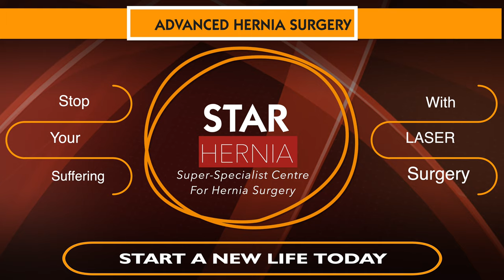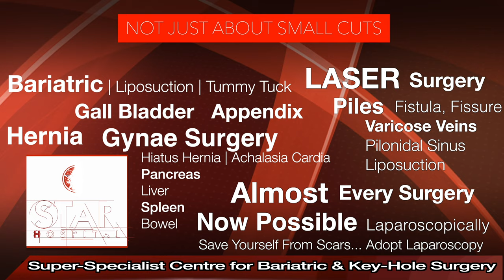Best Hernia Hospital In Sonipat | Best Hernia Treatment Sonipat | Best Hernia Doctor Sonipat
Best Hernia Hospital In Sonipat | Best Hernia Treatment In Sonipat | Best Hernia Doctor In Sonipat | Patient Review

Searching for Best Hernia Hospital In  Sonipat?
Here you are at best place for Hernia Treatment In  Sonipat    . Listen to our Patients Reviews who chose Dr. Jasmeet Ahluwalia (MASTER LAPAROSCOPIC SURGEON) as their Hernia Doctor In  Sonipat.

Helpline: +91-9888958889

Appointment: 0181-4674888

Advantages of Laparoscopic Hernia Repair over open surgery:
Quicker recovery.

All kind of hernia can now be treated using laparoscopy:

Inguinal Hernias
Ventral Hernia / Incisional Hernia
Diaphragmatic Hernias

Causes of Hernia:

The cause is not always apparent but may include:
Prolonged cough
Prolonged constipation
Urinary difficulty
Strenuous activity
Pregnancy

Complications

Prevention

High-fiber food
Avoid lifting heavy objects
Quit smoking

Diagnosis
Examination by doctor
USG
CT
MRI

Treatment

VENTRAL HERNIA

Symptoms

Hernia Surgery Cost In Sonipat